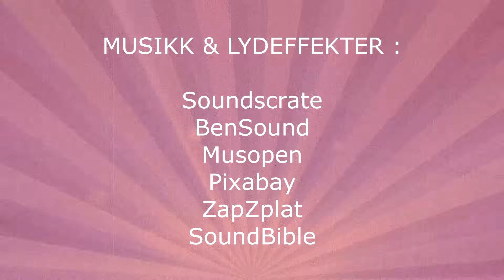De tre bukkene Blyant - Norske eventyr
Pudding-TV Eventyr er en YouTube-kanal med animerte norske folkeeventyr.
Hver måned legger vi ut en ny animasjonsfilm, hovedsaklig fra samlingene til Asbjørnsen og Moe, men også andre eventyr og fabler fra bl.a. Brødrene Grimm, H. C. Andersen og Æsop.